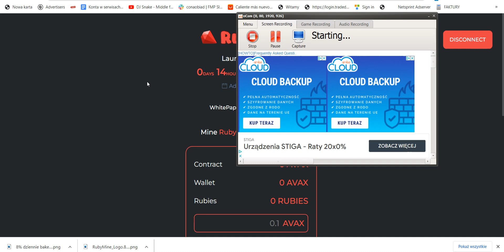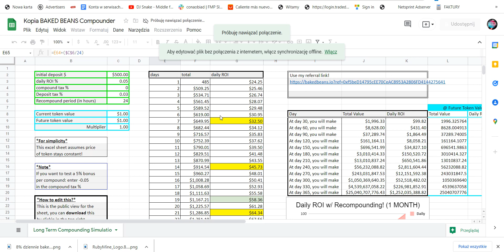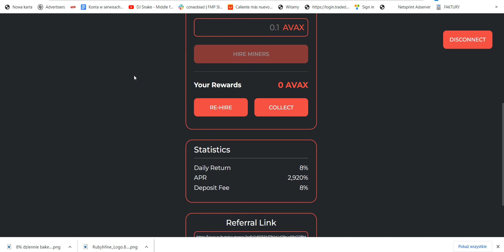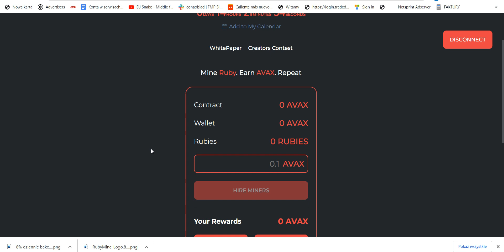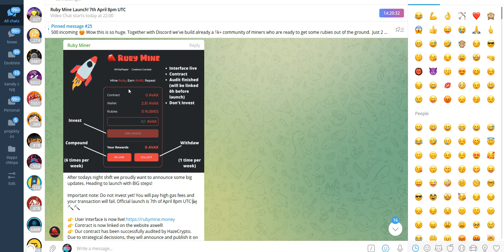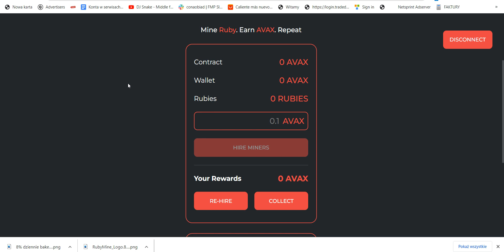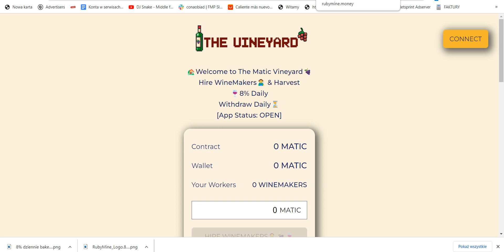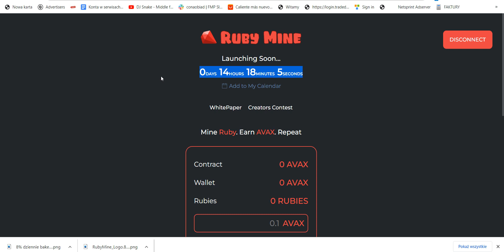Ruby Mine 8% Dziennie na sieci Avalanche Start 7 kwietnia ! Fork projektu Baked Beans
współpraca: username telegram @konradnet